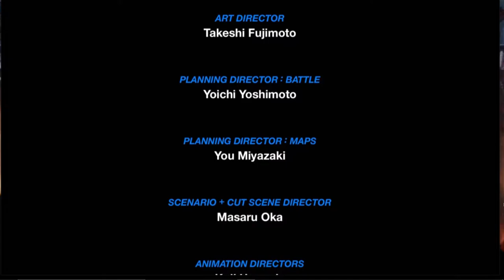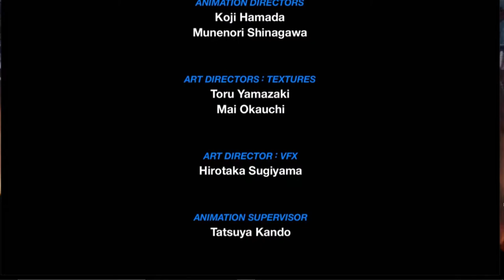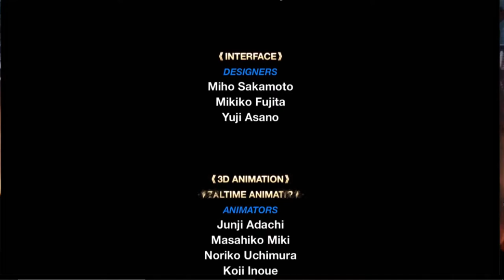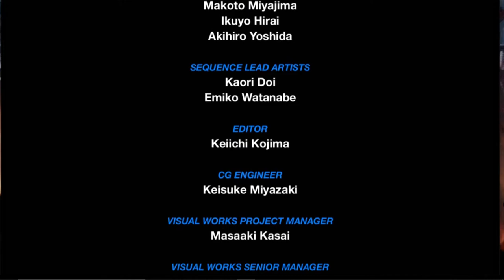KINGDOM HEARTS Birth by Sleep FINAL MIX Parte 11 (FINAL VENTUS) Gameplay Español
-Necrópolis de Llaves Espada
BOSS Vanitas